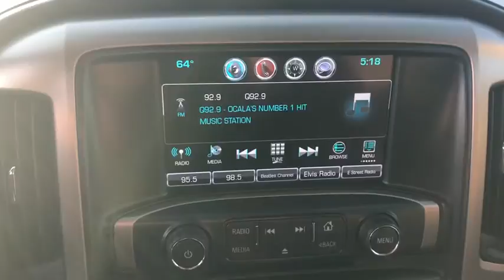2017 GMC Sierra 1500 Ocala, Gainesville, Leesburg, The Villages, Crystal River, FL PT0793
Mineral Metallic Used 2017 GMC Sierra 1500 available in Ocala, Florida at Palm Chevy Ocala. Servicing the Gainesville, Leesburg, The Villages, Crystal River, FL area.
2017 GMC Sierra 1500 Denali - Stock#: PT0793 - VIN#: 3GTP1PEJ7HG327668

Certified. This 2017 GMC Sierra 1500 Denali in Mineral Metallic features: RWD Sierra 1500 Denali, 4D Crew Cab, EcoTec3 6.2L V8, Cocoa/Dark Sand Leather. CARFAX One-Owner.brbrPriced below KBB Fair Purchase Price!brbrGMC Certified Pre-Owned Details:brbr  * Limited Warranty: 12 Month/12,000 Mile (whichever comes first) from certified purchase datebr  * Powertrain Limited Warranty: 72 Month/100,000 Mile (whichever comes first) from original in-service datebr  * Roadside Assistancebr  * Vehicle Historybr  * Warranty Deductible: $0br  * Transferable Warrantybr  * 24 months/24,000 miles (whichever comes first) CPO Scheduled Maintenance Plan and 3 days/150 miles (whichever comes first) Vehicle Exchange Programbr  * 172 Point InspectionbrbrbrCome see us today at Palm Chevrolet or visit our virtual showroom 24/7 @ Palmchevrolet.com.brbrAwards:br  * 2017 KBB.com Brand Image Awards Reviews:br  * Strong combination of fuel economy and power; comfortable, quiet cabin; compliant ride quality makes it suitable for daily use; many available configurations and trims Source: Edmunds
Navigation System,Enhanced Driver Alert Package,Trailering Equipment,7 Speakers,AM/FM radio,Bose Speaker System,CD player,HD Radio,Radio data system,Radio: AM/FM Stereo w/8 Diagonal Color Touch Nav.,Single Slot CD/MP3 Player,SiriusXM Satellite Radio,Steering Wheel Audio Controls,Air Conditioning,Automatic temperature control,Dual-Zone Automatic Climate Control,Electric Rear-Window Defogger,Front dual zone A/C,Rear window defroster,110-Volt AC Power Outlet,Memory seat,Power driver seat,Power steering,Power windows,Power Windows w/Driver Express Up & Down,Remote Keyless Entry,Remote keyless entry,Remote Vehicle Starter System,Steering wheel mounted audio controls,Universal Home Remote,Leather Wrapped Heated Steering Wheel,Manual Tilt/Telescoping Steering Column,Speed-sensing steering,Traction control,4-Wheel Disc Brakes,ABS brakes,Dual front impact airbags,Dual front side impact airbags,Emergency communication system,Front anti-roll bar,Front wheel independent suspension,Low tire pressure warning,Occupant sensing airbag,Overhead airbag,Remote Locking Tailgate,Body Color Lower Front Bumper,Body Color Rear Bumper w/Cornersteps,Brake assist,Electronic Stability Control,Exterior Parking Camera Rear,Rear Vision Camera,Auto High-beam Headlights,Delay-off headlights,Front fog lights,Fully automatic headlights,Panic alarm,Security system,Theft Deterrent System (Unauthorized Entry),Speed control,150 Amp Alternator,6 Rectangular Chromed Tubular Assist Steps,Auto-dimming door mirrors,Bodyside moldings,Bumpers: body-color,Chrome Bodyside Moldings,Chrome Door Handles,Chrome Mirror Caps,EZ Lift & Lower Tailgate,Heated door mirrors,IntelliBeam Automatic High Beam On/Off Headlight,MagneRide Magnetic Ride Control Suspension,Polished Exhaust Tip,Power door mirrors,Power Folding & Adjustable Heated Outside Mirrors,Rear step bumper,Rear Wheelhouse Liners,Thin Profile LED Fog Lamps,Turn signal indicator mirrors,1st & 2nd Row Color-Keyed Carpeted Floor Mats,8 Multi-Color Customizable Driver Display,Adjustable pedals,Auto-Dimming Inside Rear-View Mirror,Auto-dimming Rear-View mirror,Color-Keyed Carpeting,Compass,Driver & Front Passenger Illuminated Vanity Mirrors,Driver door bin,Driver vanity mirror,Floor Mounted Console,Forward Collision Alert,Front Full Feature Power Reclining Bucket Seats,Front reading lights,Garage door transmitter: HomeLink,Heated steering wheel,Illuminated entry,Lane Keep Assist,Low Speed Forward Automatic Braking,OnStar 3 Month Guidance Plan,OnStar w/4G LTE,Outside temperature display,Overhead console,Passenger vanity mirror,Power Adjustable Pedals,Rear reading lights,Rear seat center armrest,Tachometer,Telescoping steering wheel,Tilt steering wheel,Trip computer,Ultrasonic Front & Rear Park Assist,Voltmeter,Wireless Charging,Heated & Ventilated Front Bucket Seats,Heated front seats,Perforated Leather Appointed Seat Trim,Power passenger seat,Rear 60/40 Folding Bench Seat (Folds Up),Split folding rear seat,Ventilated front seats,Front Center Armrest w/Storage,Passenger door bin,Front Frame-Mounted Black Recovery Hooks,Wheels: 20 x 9 Ultra Bright Machined Aluminum,Deep-Tinted Glass,Power Sliding Rear Window w/Defogger,Variably intermittent wipers,3.42 Rear Axle Ratio,SUNROOF